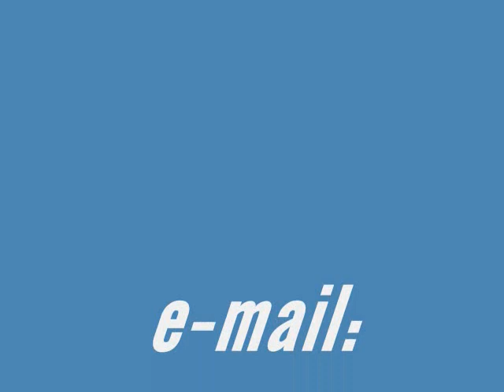Solitaryman Slide Show 4 songs all Neil.wmv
Solitaryman, Dennis Amundson. Sings, Sweet Caroline, I Am I Said, Story Of My Life, And Girl You'll Be a Woman Soon. All Neil Diamond songs. Slide Show.